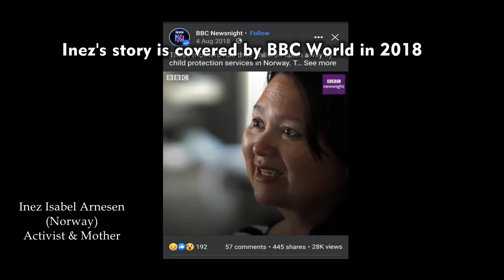Norway CPS, No Transparency, Public Lawyers Underpaid, Case Workers Lack Cultural Understanding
Activist and Mother, former Barnevernet victim, Inez Isabel Arnesen from Norway, speaking at seminar: 'Man, Woman, Child. and the State? Lessons from the True Story behind Mrs Chatterjee vs Norway.' The seminar was held on 18 March 2023 in New Delhi, India.